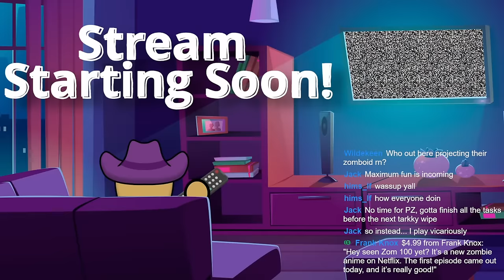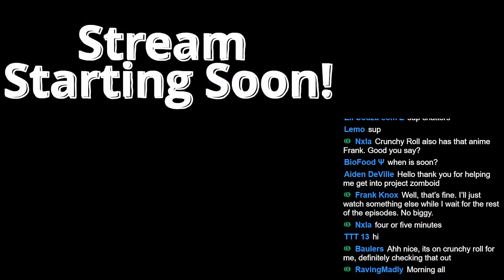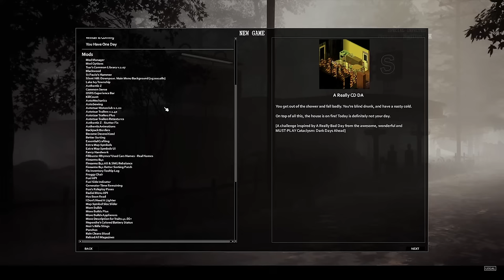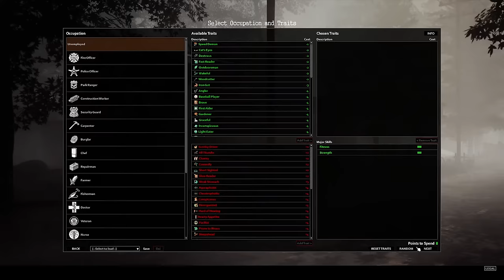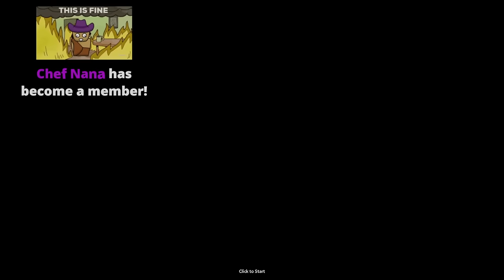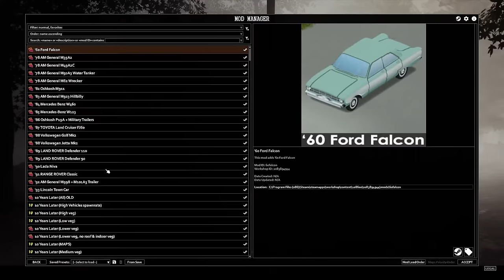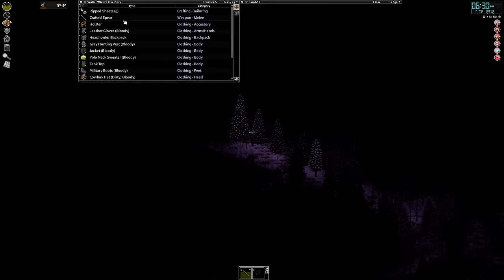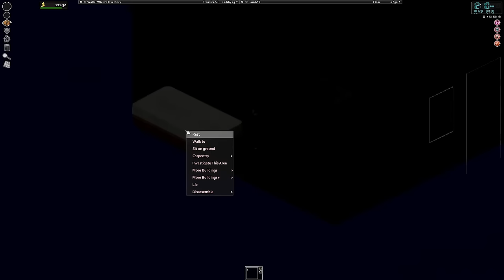Can I Survive the HARDEST START in Project Zomboid??